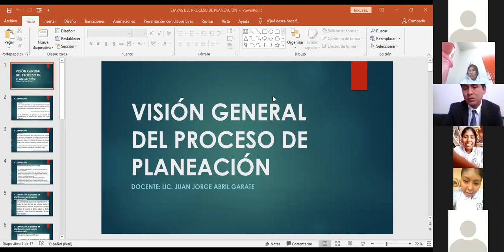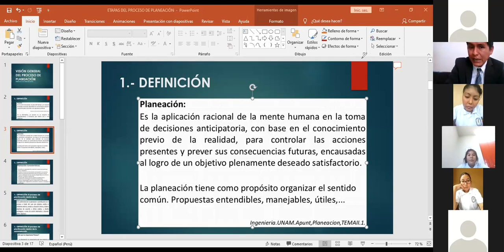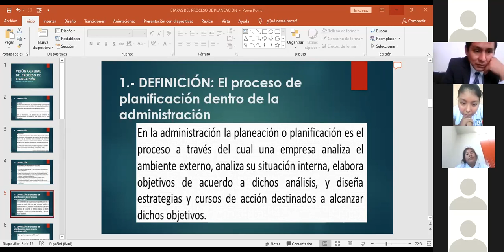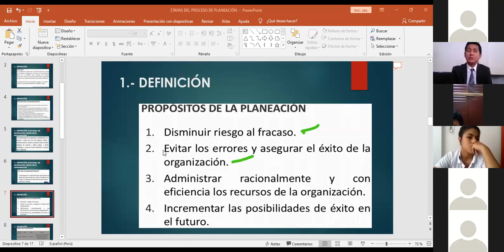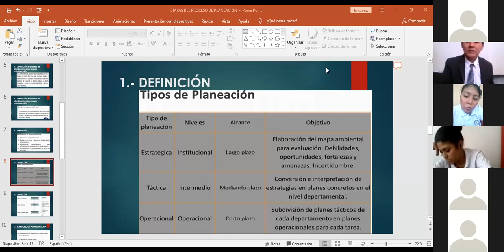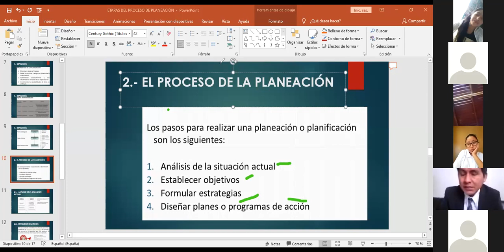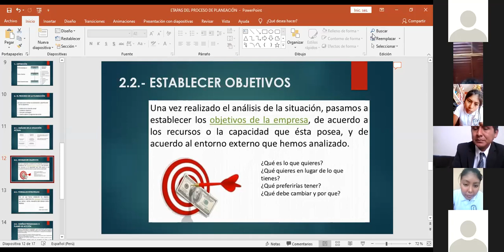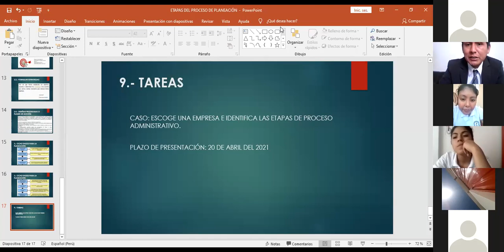4ta Video Conferencia Planificación Organizacion Juan Jorge 2-2